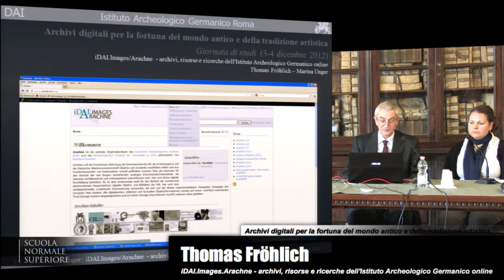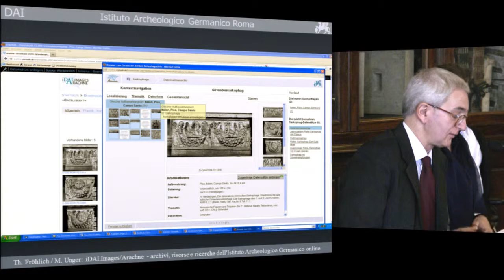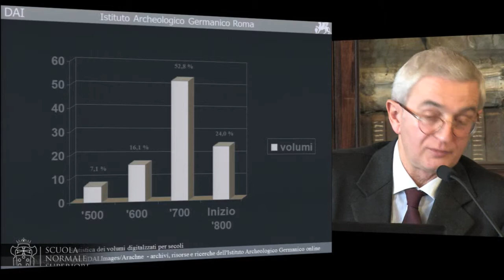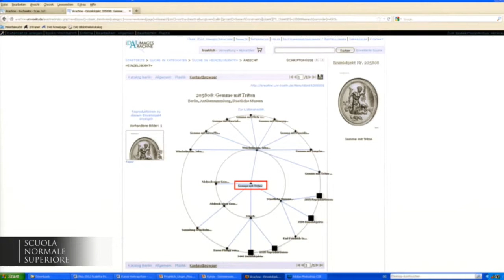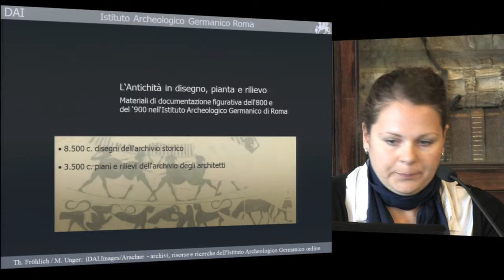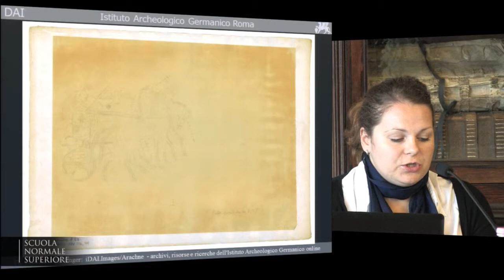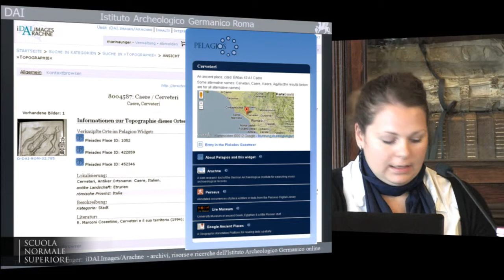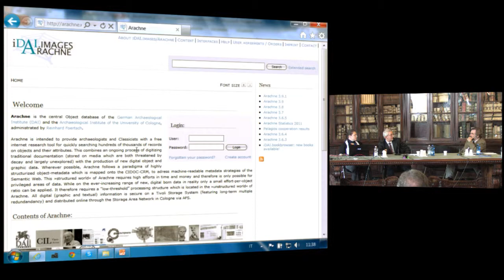Thomas Fröhlich, Marina Unger, iDAI.Images.Arachne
Thomas Fröhlich, Marina Unger (Deutsche Archäologische Institut in Rom)
iDAI.Images.Arachne - archivi, risorse e ricerche dell'Istituto Archeologico Germanico online